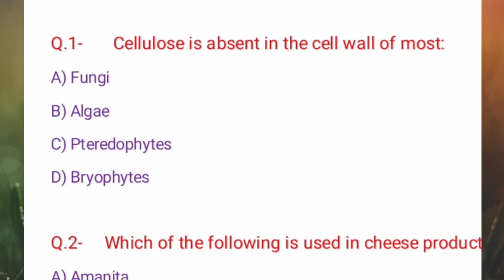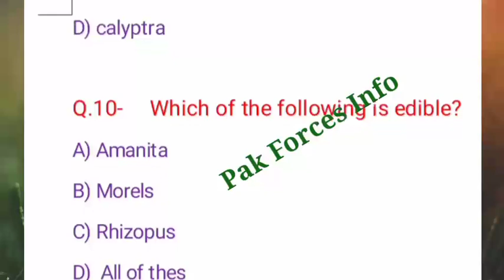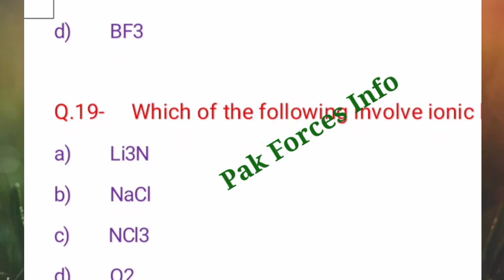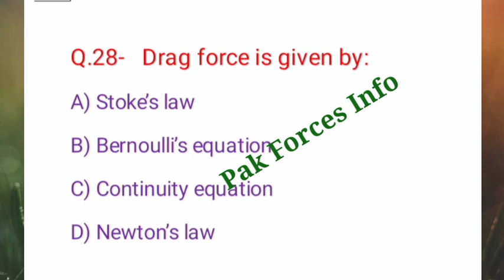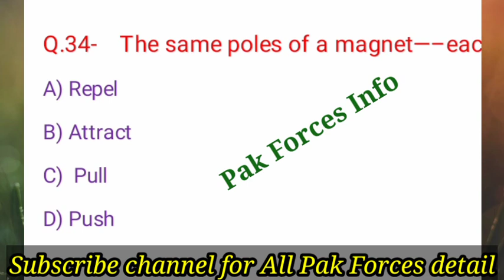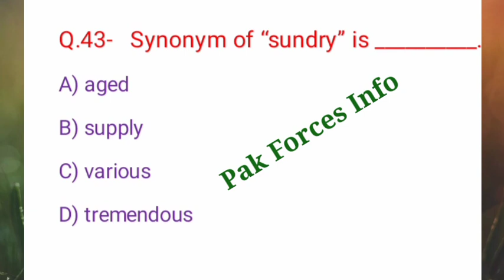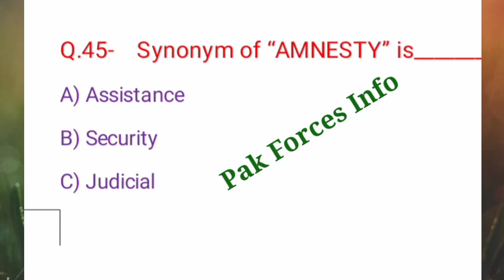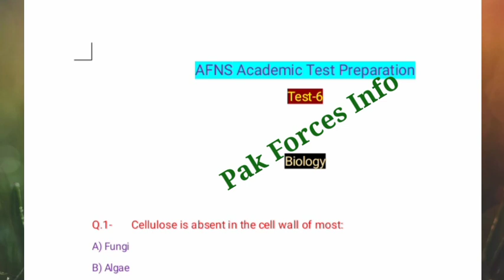AFNS Complete Academic Test Preparation 2021 | Test-6 | Pak Forces Info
Assalamualaikum!

Welcome back dear viewers!

This is the 6th video lecture out of 12 for the written academic test preparation of Pak Army AFNS (Armed Forces Nursing Service).

Total lectures are 12, This is 6th test for the preparation of afns academic test.

1- AFNS Test-1 on website link!

2- AFNS Test-2 on website link!

3- AFNS Test-3 on website link!!

4- AFNS Test-4 on website link!

5- AFNS Test-5 on Website link!!

6- AFNS Test-6 on website link!!